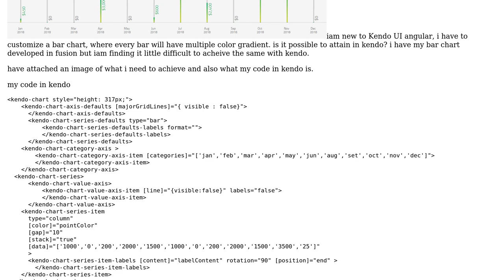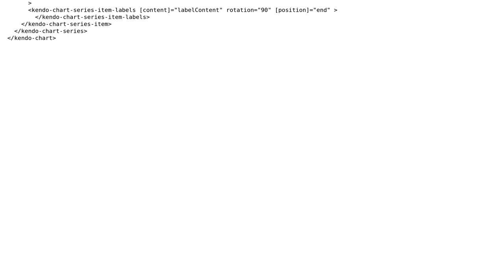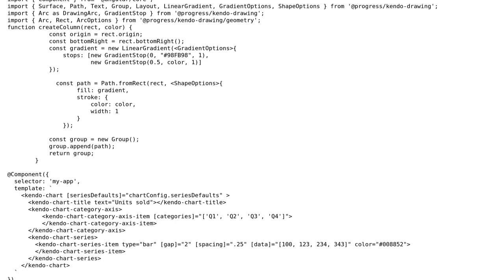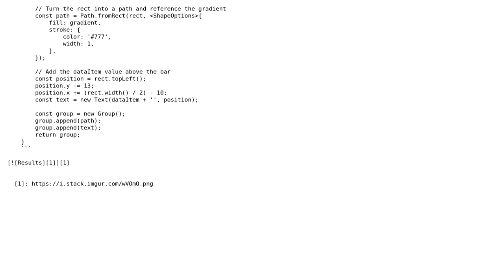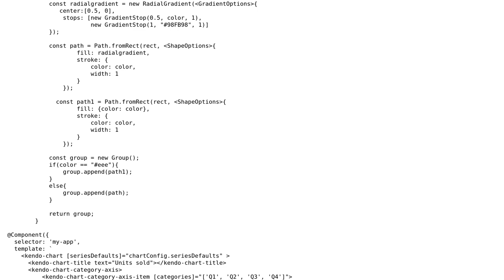Kendo Angular Bar chart customization on applying gradient color (3 Solutions!!)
Kendo Angular Bar chart customization on applying gradient color

With thanks & praise to God, and with thanks to the many people who have made this project possible! | Content (except music & images) licensed under CC BY-SA | Music | Images & others | With thanks to user Marissa Fernandes user flyer user arun kumar and the Stack Exchange Network Trademarks are property of their respective owners. You are responsible for your own actions.